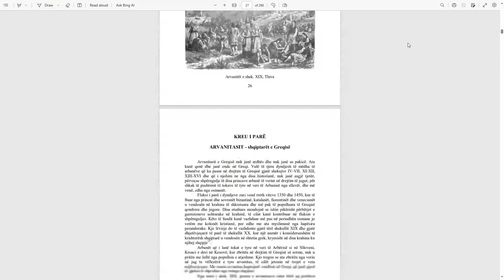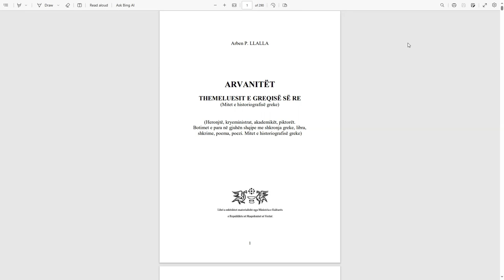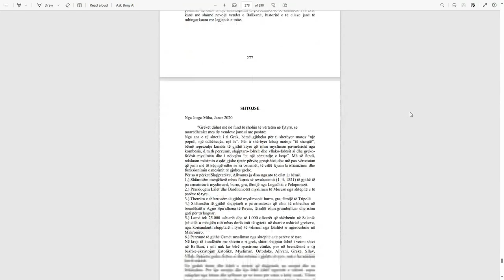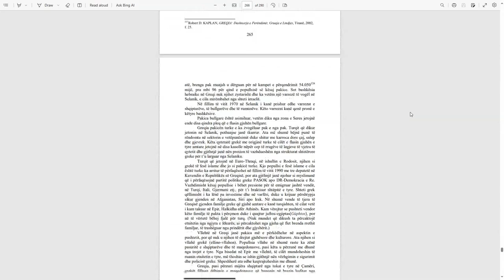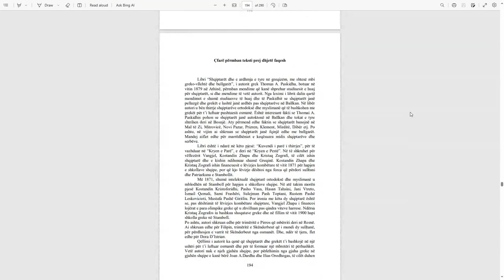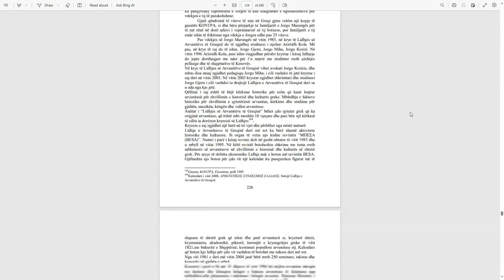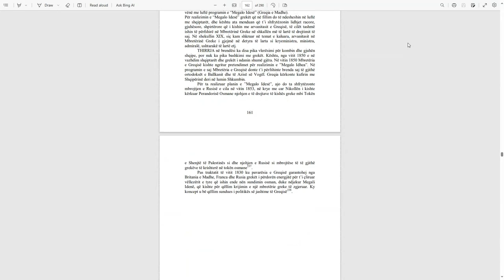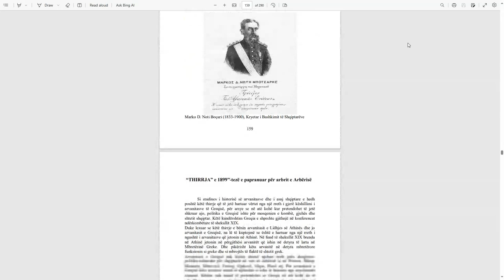Arvanitet Themeluesit e Greqise Pjesa 3